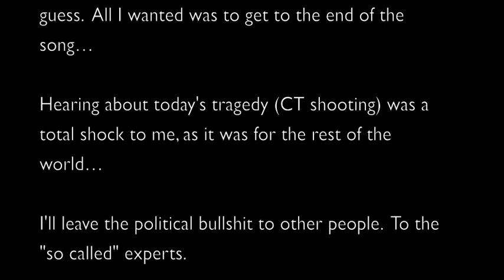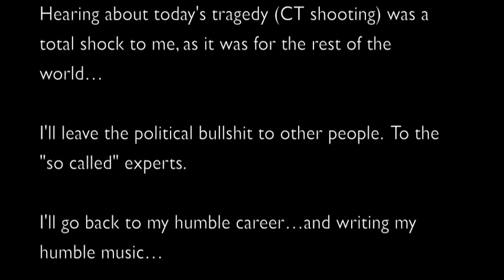Please, not my son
Folks, please... listen (or read the lyrics) till the end.  The song was written that way.
Despite the fact that American Citizens have the right do defend themselves, the fact of the matter is, there are way more tragedies directly related to that « right » then actual « self defence » cases.
It comes from the heart.  This video was done in sincere humility.  The song just came out...less then 30 min, lyrics and melody.  You can tell I'm reading, I don't really know what I'm doing...but who cares.
Pass it on if you want  but know that I'm not hungry for « shares » on Facebook or clicks on Youtube. ...This is not about me, but about the situation.
I felt sick all day yesterday, all night and I still do this morning.
What do we do now?  We keep going in the same direction and expect different results?
Peace to all of us.

You can take anything you want from me, but you can't take my gun, you can't take my gun
You can spell it out in any shape or form, it won't get done...it won't get done
Years, decades... centuries.  I have a RIGHT, I won't budge

You can take anything you want from me, but you can't take my freedom, oh no...my freedom
You can shout it out loud, sing it to a crowd,  it won't get to me...it won't get to me.
Years, decades... tragedies... but it is my RIGHT, you are no judge

NO!!!  When I said,  « take anything you want », It didn't mean my son...it didn't mean my son
Please, take my gun...Oh God.
Will it bring back my boy? He was 5 years old.
Will it bring back my boy?  Will it bring him back to his mom?
Can I make it right?  Can we make it right?
This has to stop.  This has to stop
I will battle and fight straight from the heart.
I promise to defend our true rights as of now.
From the heart, no bullet, no guns...
For my son.

C Sbrocca